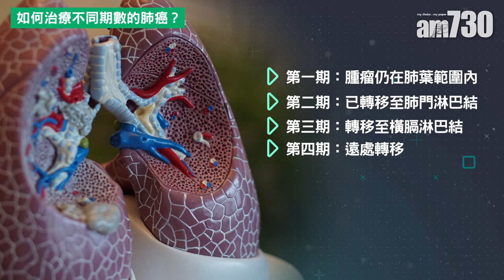醫SICK醫識｜不同期數肺癌應該點醫？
肺癌為本港的頭號癌症殺手，不同期數的治療方法有所不用，臨床腫瘤科醫生李慧敏指，第一、二期患者的治療方法會較為進取，並以根治為目標，三期則會進行同步放化療，希望將腫瘤縮小後再進行手術，而第四期的治療方法主要用藥物減慢生長速度，以控制病情。

bmgproductionmusic